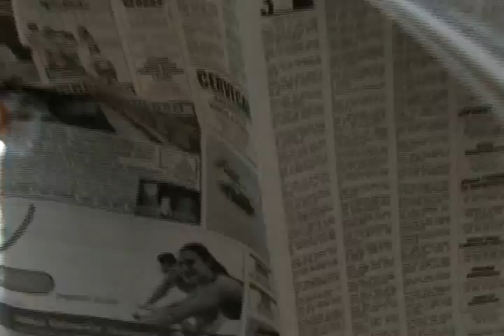43 Viva la Pelota - La Familia "Participación Política de la Mujer"